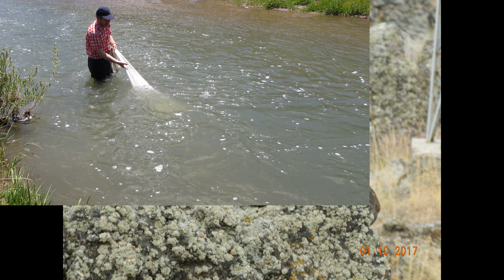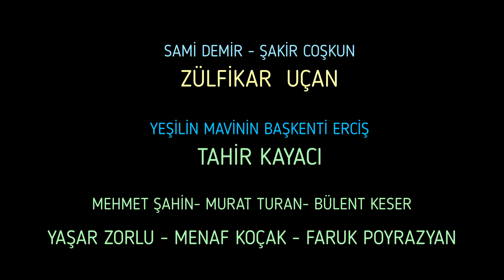SERPME İLE BALIK AVI Balık avcılarının kralı Erciş'li ZÜLFİKAR UÇAN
Doğa bizim için dostluk ve birlik beraberlik demek.
Doğa elde edilemeyecek güzelliklerle doludur, nihayetinde hayat bi gündür , oda bugündür diyelim.